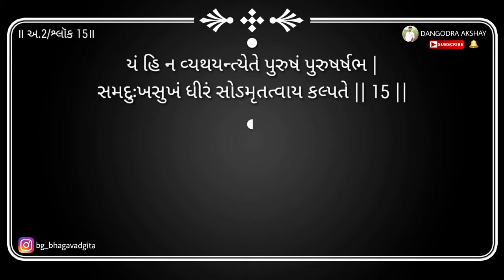Bhagavad gita | Adhyay 2 | Shloka 15 | 2019 | DANGODRA AKSHAY